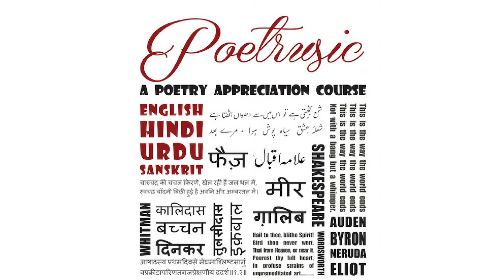Kamayani Introduction & Chap 1 - Part 1 : Chinta Sarg (चिंता) - Poetry Appreciation - Pratyancha